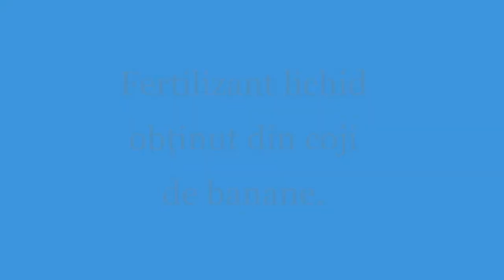Fertilizant lichid obținut din coji de banane.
Cojile de la banane puse în apă la mecarat timp de o săptămână se transformă într-un excelent fertilizant pentru plantele de apartament. Incercați și voi!